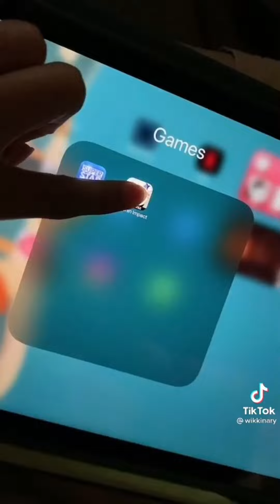FUNNY CLEAN TIKTOKS (HAND PICKED)